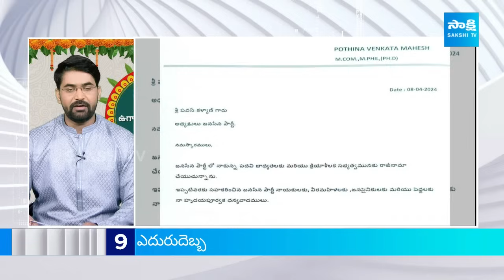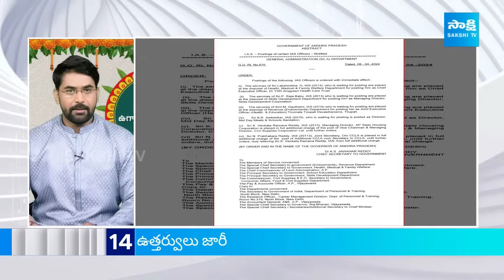TOP 50 Headlines | Sakshi Speed News | Latest Telugu News @ 12:30PM | 09-04-2024